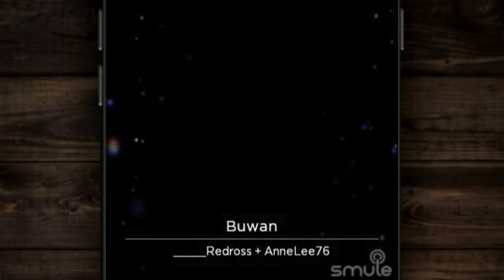Buwan - By: Juan Karlos Labajo || Karaoke || cover Ofw Anne Lee 🎤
Buwan - Karaoke
Original Singer by: Juan Karlos Labajo
(cover) Anne Lee 🎤

Hello Everyone i hope you enjoy watching this Video,

Song: Buwan
Artist:Juan Karlos Labajo

Please Don't Forget to Like_Share_Subscribe & click the Notification 🔔for more cover Song's updates, Thank You Sooo Much